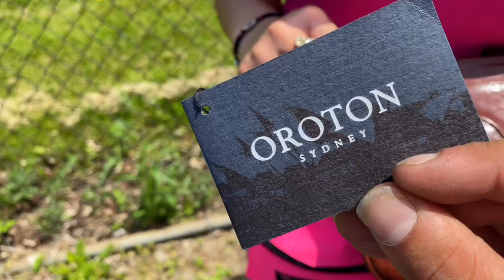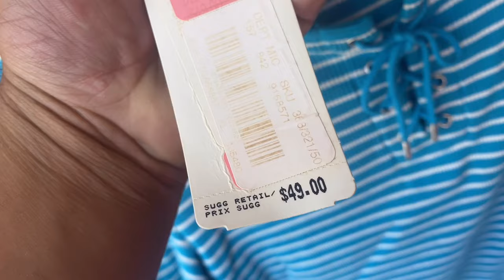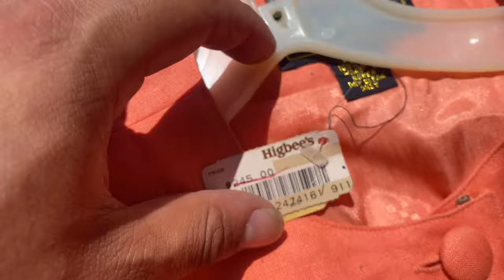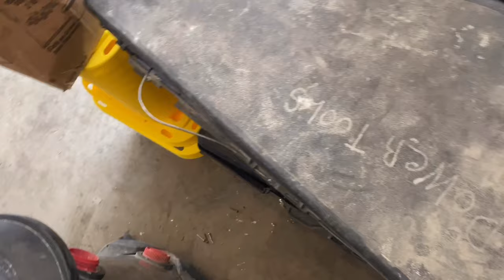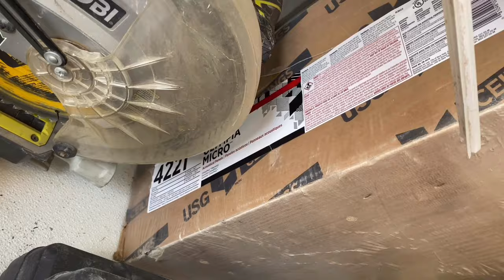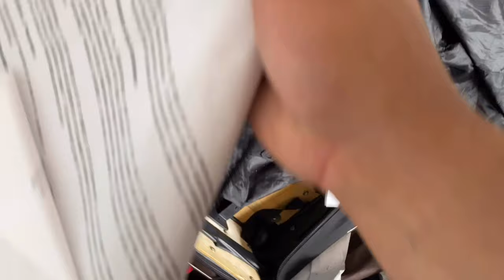How to Make Money: HOARDER clean-out. How much profit WILL there be?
Join the Storage Legends Community and join us for a LIVE auction every Tuesday @ 8pm est...and other Pop-ups!

* Prayer always!
* Join us on our weekly auction premieres!

* Send awesome fan mail to the Legends:
Storage Legends

We are so honored to have you all in our auctions! Thanks for the support Legends!

Guapo & Chapo